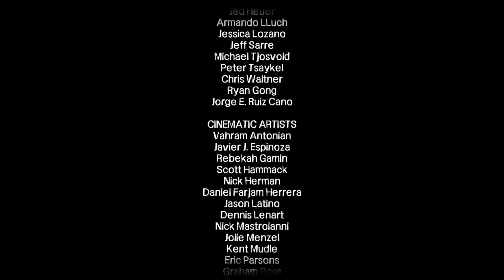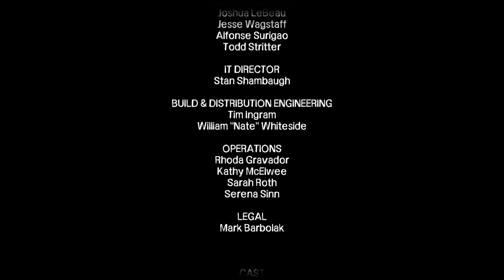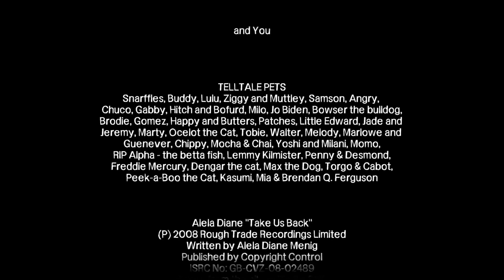UNA TRISTE FINE! | The Walking Dead: Prima Stagione - Ep.5 Pt.5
Gameplay di The Walking Dead: Prima Stagione! Questa è la quinta parte del quinto episodio. Buona visione!